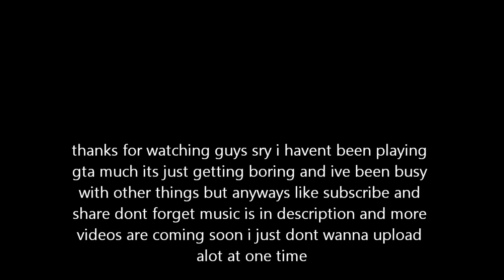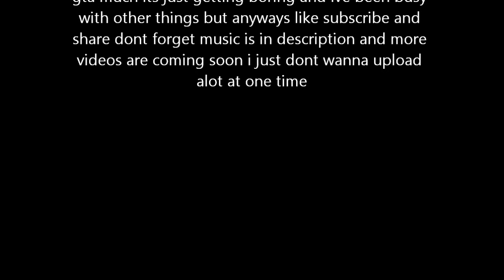Gta 5 | Freemode War | Lobbies Get Destroyed | Quick Explanation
just watch vid and enjoy :)
Song - $UICIDEBOY$ - April Morning and Thats Very Minimalist Of You